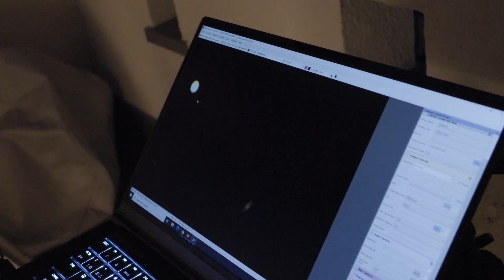Watching the Conjunction - With Guests!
So we did have great weather for the Jupiter/Saturn Conjunction - and rather than spend time to image this, I preferred to not only observe it visually, but share the joy with a (very) nearby family of Youtubers, Life in Japan, who present their trials and tribulations in Japan :) I really enjoyed sharing this experience with others, and I just wanted to give you a taste of how it went! @LIJ thanks so much for dropping by, it was a blast!

And for anything else (really anything you want to buy from Amazon, do it after clicking on one of the below links)!
Pentax K-1 II Full Frame DSLR
Pentax KP DSLR
Pentax GPS Module